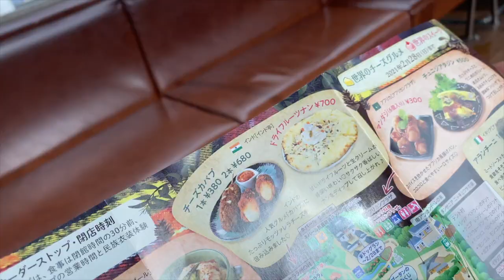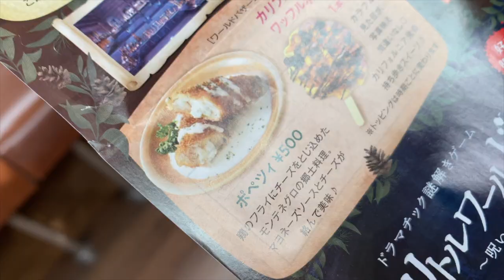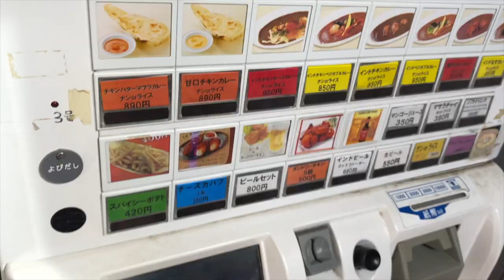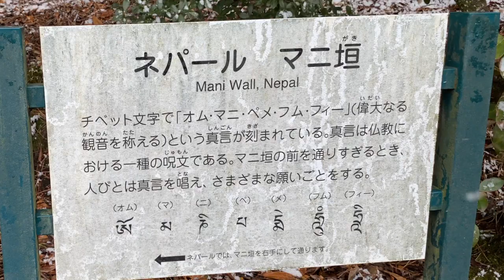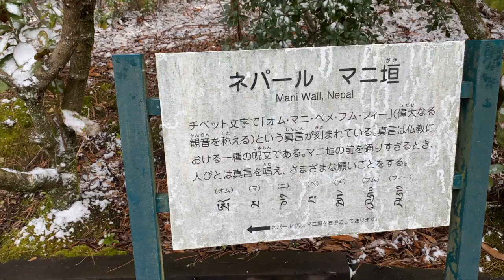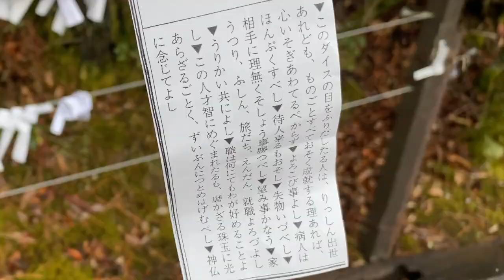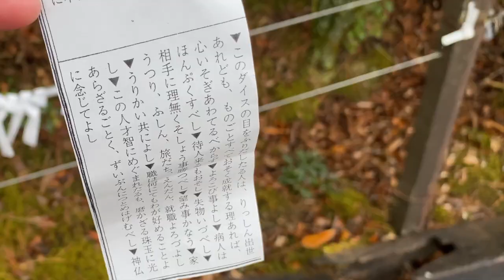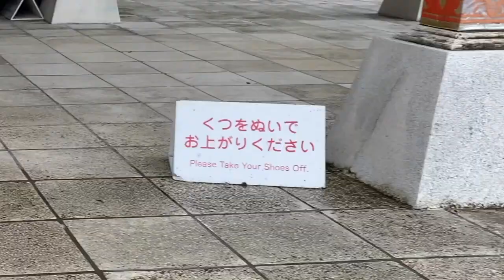【リトルワールド】名古屋駅からすぐ近くの犬山で世界一周旅行【野外民族博物館】part1 インド/ネパール/バリ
日帰りで世界旅行へ行けるところを見つけました❤︎デデーン
名古屋のすぐそば犬山の野外民族博物館リトルワールド！
博物館の域全然超えててマジで旅行行ってるのに等しい！
ここは世界中の民族衣装、住居、文化などなどを再現した
もはやテーマパークですですね

1:30 バスの概要
2:45 インド&ネパールエリア
3:25 インド料理屋
4:30 ネパール仏教寺院
5:29 ネパールマニ垣
6:09 ブータンおみくじ
8:25 インドネシア バリ島

India Nepal Indonesia Pulau Bali Bhutan

愛知県犬山市今井成沢90-48

※これはウレタンマスクが不織布マスクに効能が劣ると発表される前に撮影した動画です※